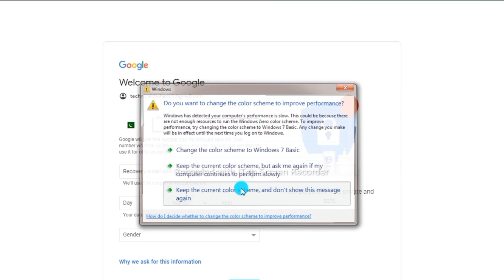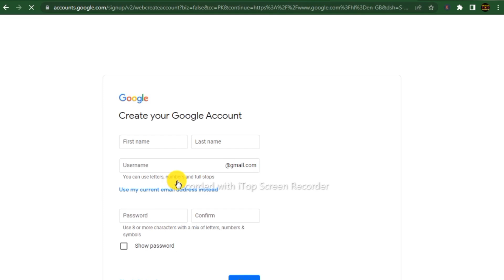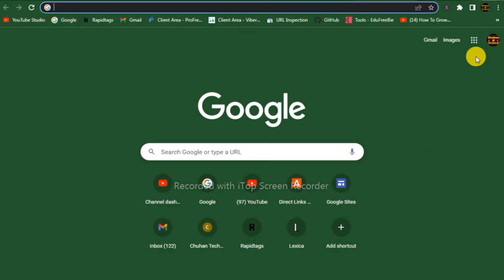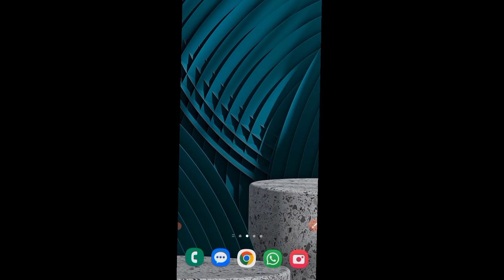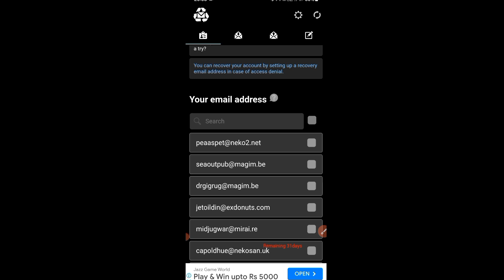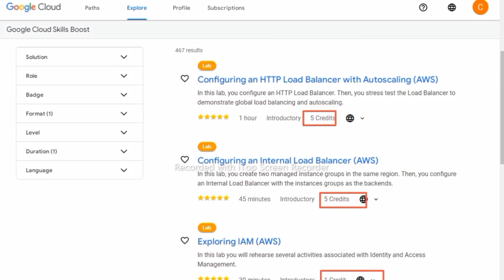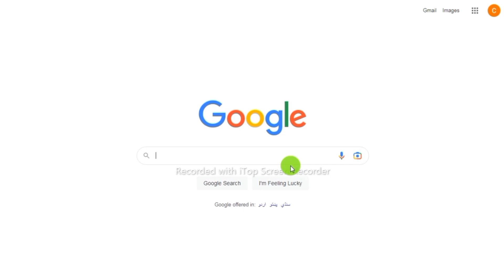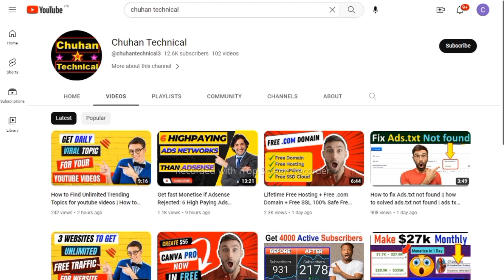5 SECRET Tricks: how to create gmail account without phone number || unlimited gmail kaise banaye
How to Create Unlimited Gmail Accounts Without Phone Verification
How to create unlimited gmail account 2023 | Unlimited gmail account creator | Free gmail account

chauhan technical
unlimited gmail account creator without number
unlimited gmail create
unlimited gmail
gmail account create without phone number
how to create a gmail account without phone number
gmail
gmail account
how to make gmail without phone number
unlimited gmail kaise banaye
how to make google account without phone number verification
gmail without phone number verification
how to create gmail account
without phone number create gmail account
make gmail account without phone number
how to create gmail account without phone number in pc
how to create multiple gmail accounts
how to create unlimited gmail
gmail create
gmail unlimited account
how to create multiple gmail accounts with one phone number
how to create multiple gmail accounts without phone verification
unlimited gmail create without number
chuhan technical
create gmail account without phone number 2023 pc
how to create google account without phone number
chauhan technical.2
create unlimited gmail account without mobile verification
gmail create account without mobile number
without number gmail account kaise banaye
chauhan technical
gmail create without phone verification
unlimited gmail
unlimited gmail create
create unlimited gmail account
how to unlimited gmail account create
how to make multiple gmail accounts without phone verification
how to create gmail without phone number 2023
how to create many gmail account without phone number
how to open gmail account without phone number
unlimited email accounts creator
create unlimited gmail
gmail id without phone number